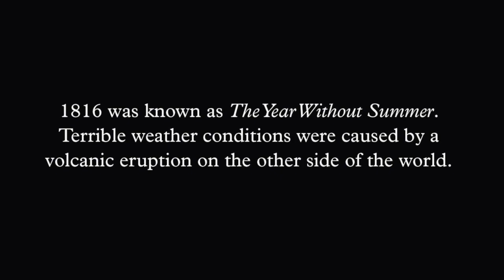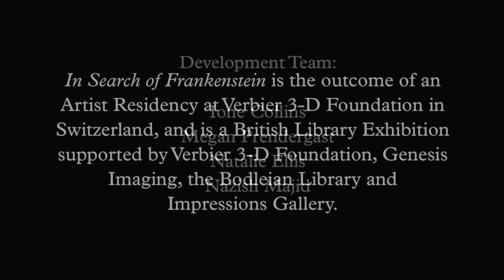Meet the Artist: Chloe Dewe Mathews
New Focus, Impressions Gallery's award-winning young people's collective, interviews artist Chloe Dewe Mathews about her exhibition 'In Search of Frankenstein'. From melting glaciers to nuclear bunkers, 'In Search of Frankenstein' reveals the present-day landscape that once inspired Mary Shelley’s groundbreaking novel.